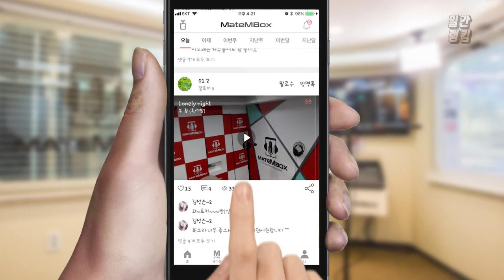메이트엠박스 일간 랭킹 TOP4 2020년 04월 01일 [Daily Ranking]